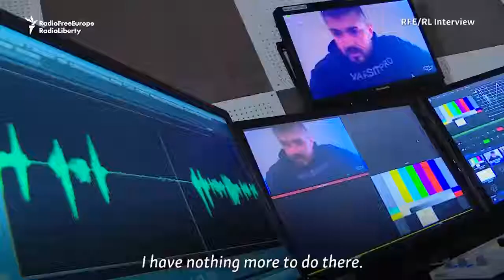les ingerences pro Russes chez les Gilets Jaunes